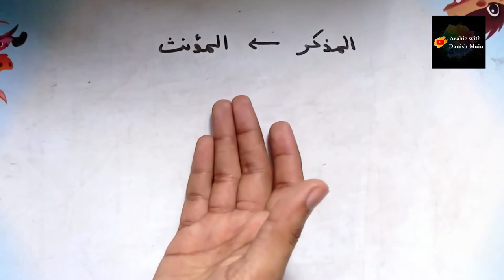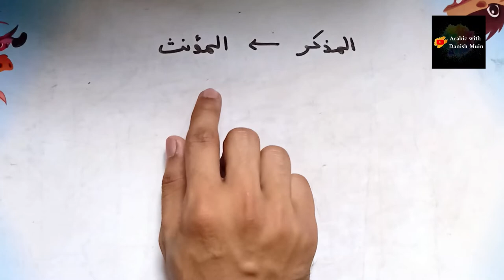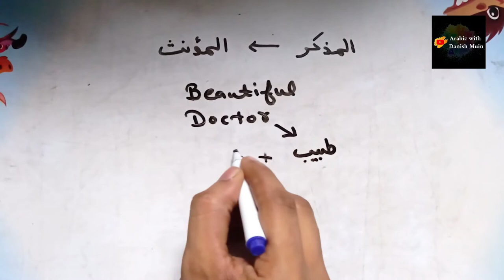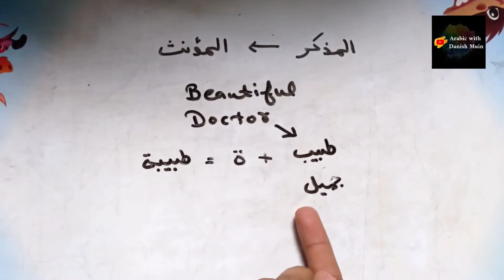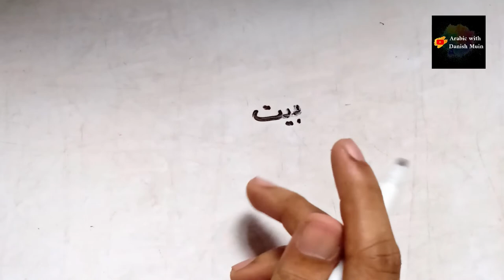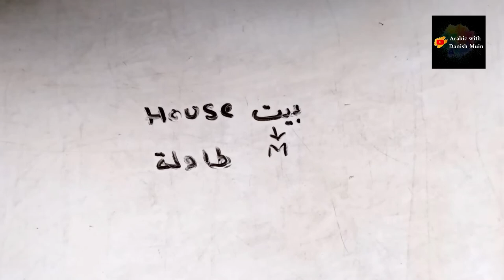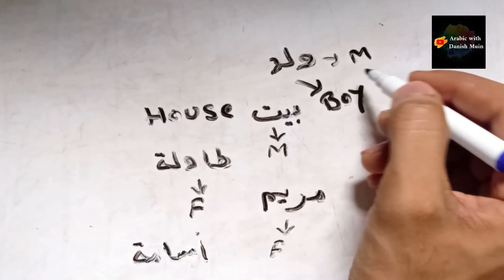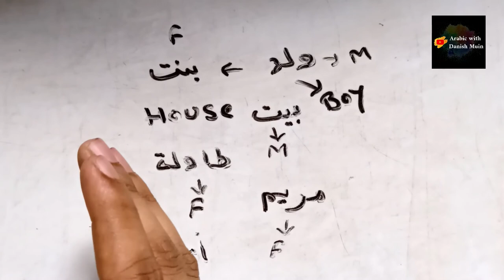How to convert masculine noun into a feminine noun | Arabic grammar for DU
This is lecture 5 and in this video we will learn how to make a feminine noun from a masculine noun.

How to make a female noun from a male noun and use it in a sentence

Arabic Grammar for  DU and jamia milliya islamia students who are from Arabic department.